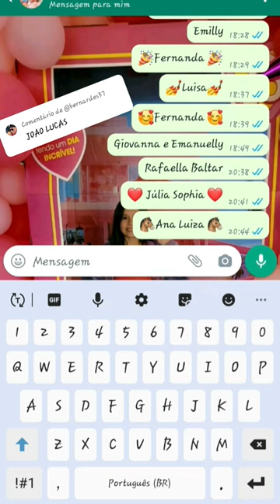Gostou João Lucas?